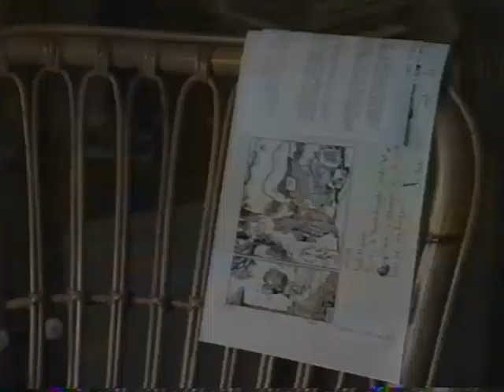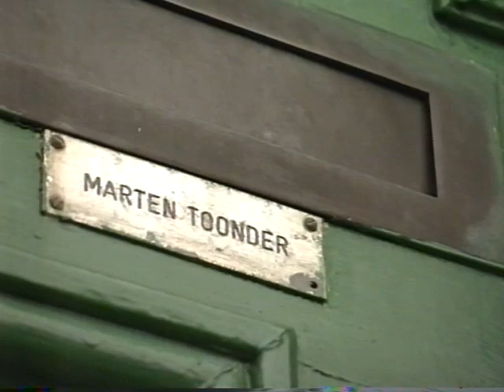Marten Toonder bij Karel (1996)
Marten Toonder special van het AVRO TV-programma Karel, 27 april 1996. Presentatie: Karel van de Graaf.
INTERVIEW met Marten Toonder nav het verschijnen van het
derde deel van zijn autobiografie, opgenomen in en rond
Toonders huis in Ierland. Toonder vertelt oa over zijn vader
en moeder, hoe hij striptekenaar is geworden, de
verschillende gezichtsuitdrukkingen van Olivier B. Bommel,
zijn kinderen, de Tweede Wereldoorlog, zijn eerste huwelijk,
gelukkig zijn, eenzaamheid, zijn huis in Ierland, de Shea(?)
(Ierse natuurgeesten) en zijn tweede huwelijk. Met een
filmfragment uit de tekenfilm "Als je begrijpt wat ik
bedoel".